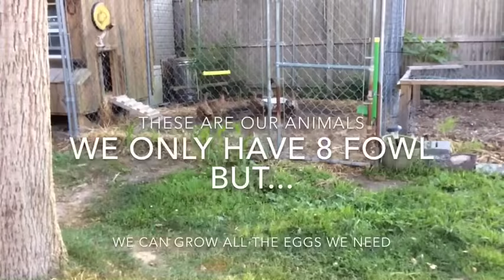A new way to look at urban homesteading